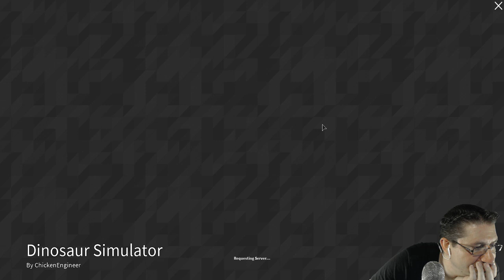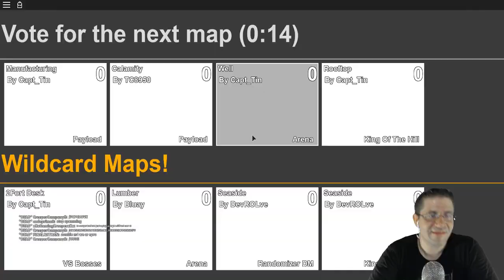CodePrime8 Live - 07/29/2016 (Part 3)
Friday night gam play with CodePrime8! sorry, i though this had ALREADY uploaded. :( but at least i got it to go.